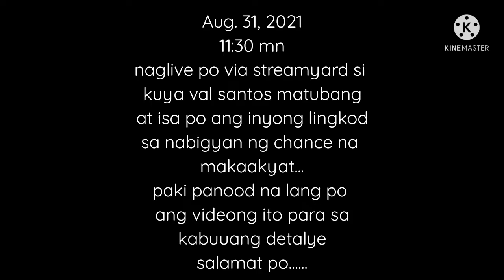OFFICIALLY KALINGAP REACTORS NA PO AKO valsantosmatubang / TEAM BULIG / COOL WIN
MARAMING SALAMAT PO SA INYONG LAHAT SA PATULOY AT SOLID NA SUPORTA SA AKING CHANNEL, MAG-IINGAT PO TAYO PALAGI AT GOD BLESS PO SA ATING LAHAT..

HELLO PO, AT YUN NA NGA PO NAPABILANG NA PO ANG INYING LINGKOD SA TEAM KALINGAP REACTORS. MARAMING SALAMAT PO KUYA VAL, AT SA MGA KALINGAP FRIENDS  PO NATIN DYAN SANA SUPORTAHAN NYO DIN PO ANG AKING CHANNEL, MARAMING SALAMAT PO..